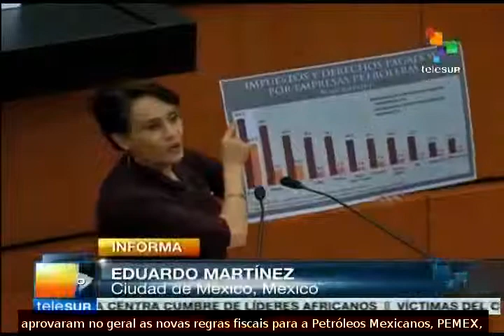México: aprovam apropriação da renda petroleira por iniciativa privada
A para-estatal Petróleos Mexicanos, PEMEX, vai estar sujeita a um novo regime fiscal, aprovado como parte das leis secundárias em matéria de energia. Acompanhe. teleSUR